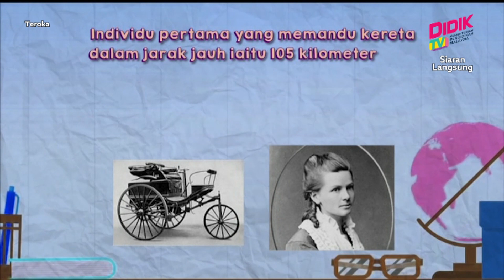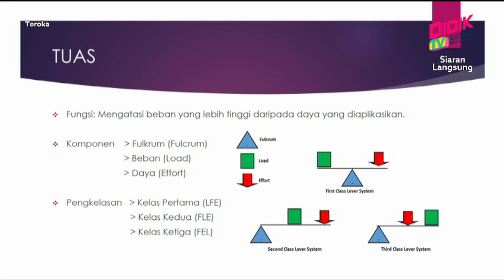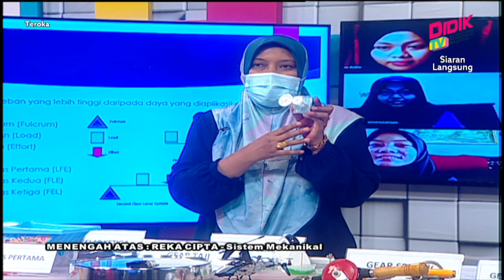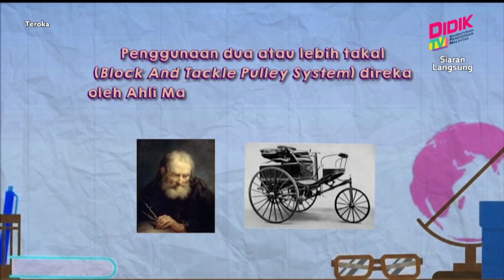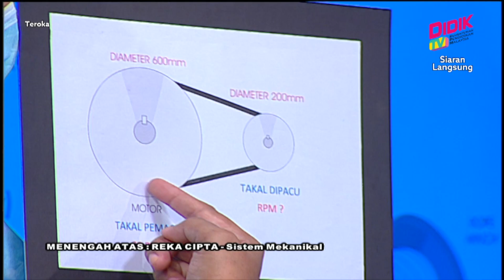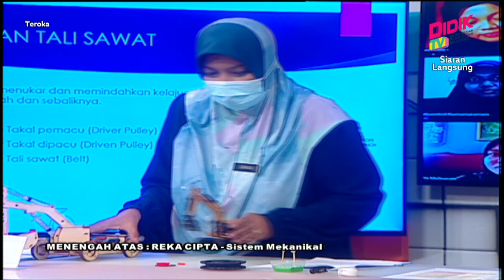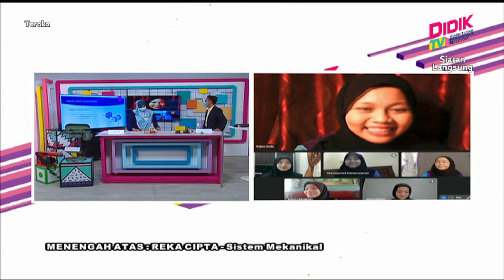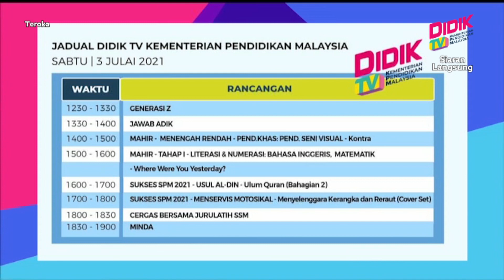Teroka (2021) | Menengah Atas: Reka Cipta - Sistem Mekanikal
Tajuk: Menengah Atas: Reka Cipta - Sistem Mekanikal
Guru: Zuraida Kamarudin Sohami